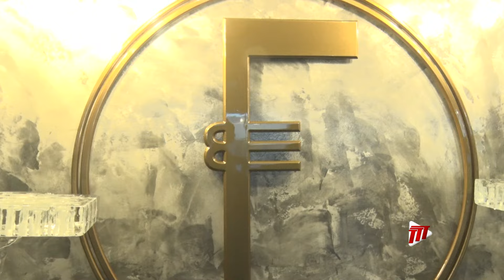Business Insight - Forging Ahead To A Culinary Space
A new space has been launched in El Socorro and it's more about increasing your appetite than just an eye-opener.

In this week's Business Insight, Sunil Lalla chats with the owners of the Forge, which aims to be a trailblazer for the local food and hospitality industry.